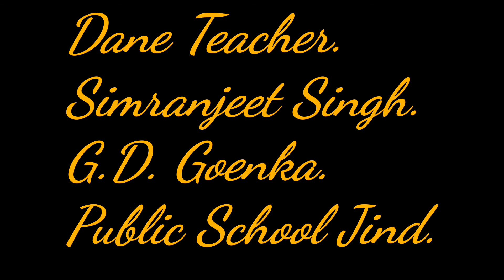G.D GOENKA PUBLIC SCHOOL JIND.. 3rd to 9th